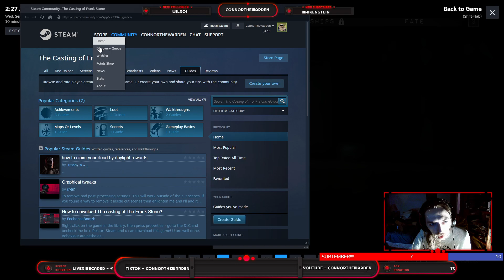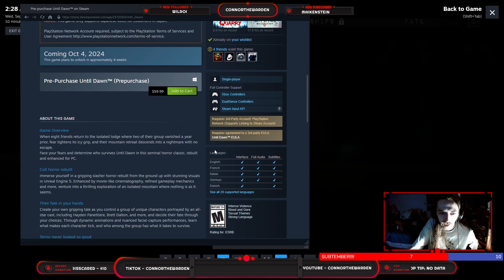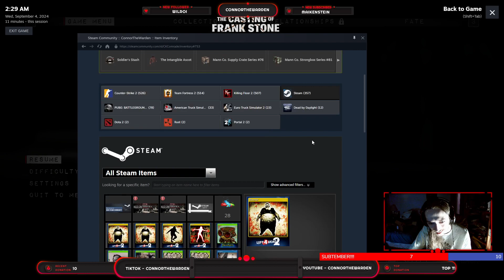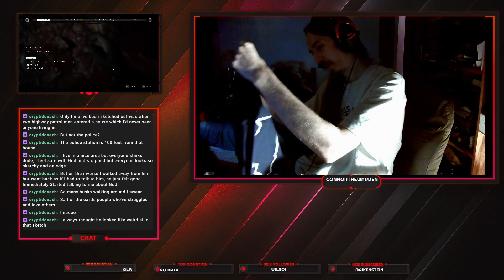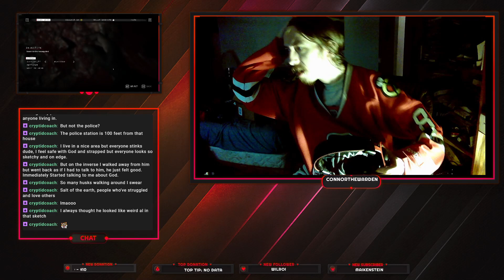The Casting of Frank Stone - Dead by Daylight Inspired Supermassive Game! - Part 1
I'm ConnorTheWarden and I play a lot of indie horror and the occasional RPG/FPS games. I go live on YouTube, Twitch and TikTok 4-5 times a week. Catch me here or on the other platforms!